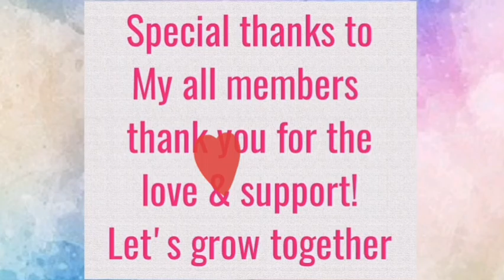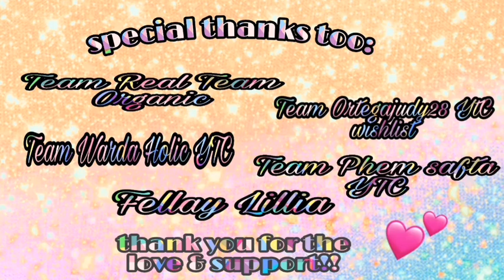Day 5 papawis session (trying to loseweight edition)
Hi guys i'm here again to keep it up what i'm doing to trying to lose weight so come & join with me be inspired be motivated be You!!!

Love you all with much love from me Chris Olofsson  🤗😘💕👍